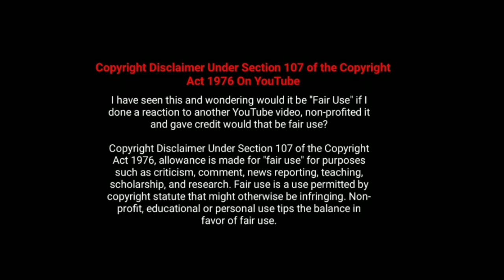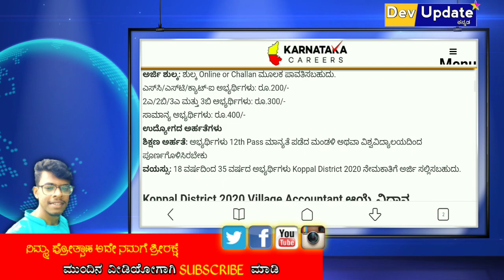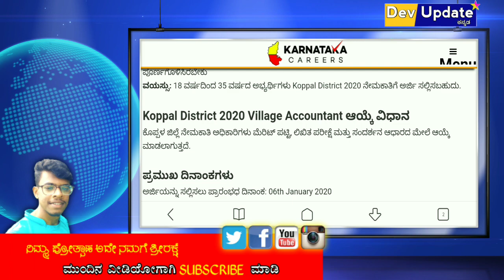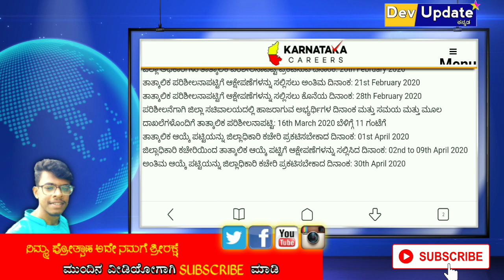Village accountant jobs in Karnataka|latest government jobs 2020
On our channel you can watch technology science and entertainment videos for free

Devupdatekannada
Only WhatsApp